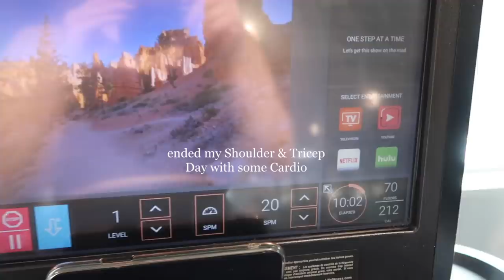VLOG | Getting Back On Track, Daily Workouts, Cleaning Routine, Grocery Shop, SHEIN Try on Haul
Hi Everyone 💕 Here's a week in my life focused on getting back on track and into a proper routine again! Days have been busy with work & filming but I tried my best to stay consistent! Let me know what ya'll think in the comments down below :)

staying consistent
weekly vlogs
week in my life
getting back on track
building a schedule
staying productive
week in my life vlog
weekly vlog
shein try on haul
gym supplements
fitness vlog
week of workouts
DAY IN MY LIFE
DAILY VLOG
DAY VLOG 2022
2022
new apartment updates
small apartment ideas
VLOG